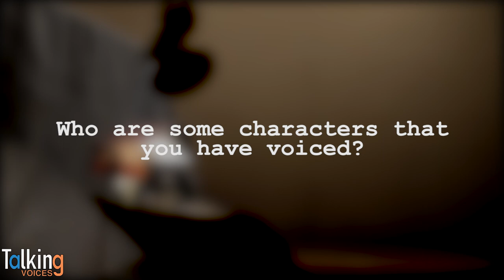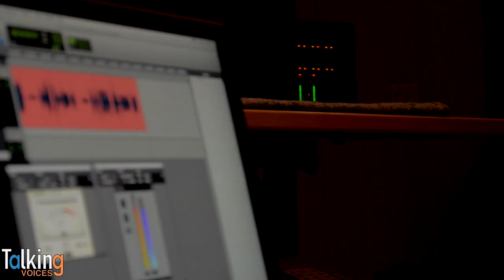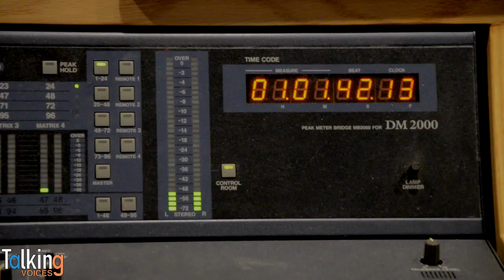Kate Higgins | Talking Voices (Part 1)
In this installment of "Talking Voices," Voice Actress Kate Higgins sits down on the hot seat and talks about voicing previously voiced characters, her process in finding a voice, and the rewarding parts of her job.